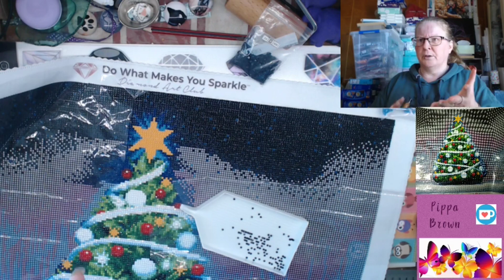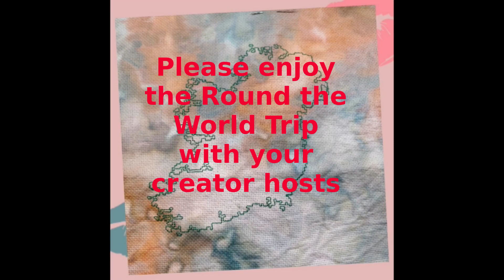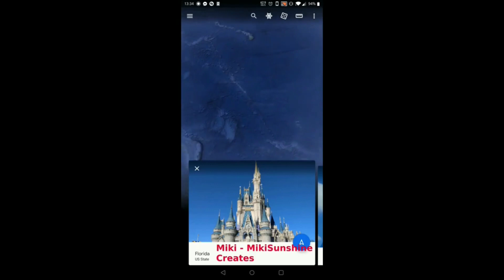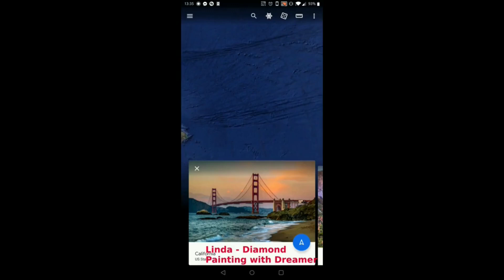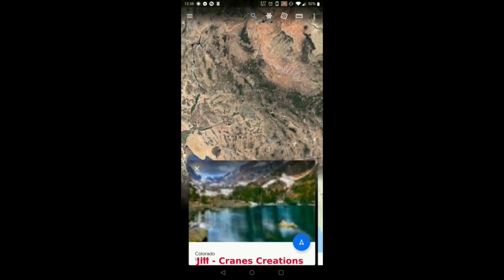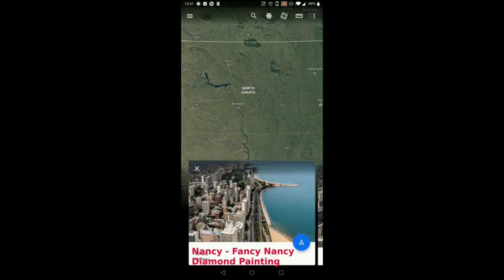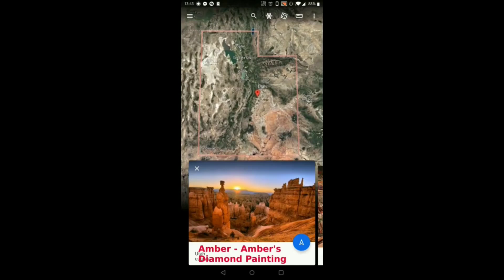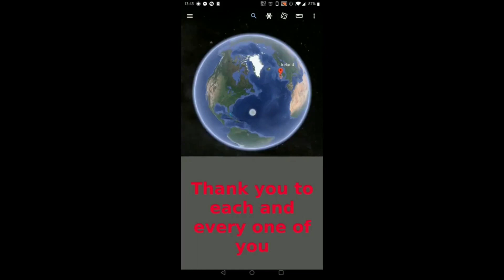Pippa Premiere Diamonds Are For Christmas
Welcome to the launch of the Christmas 2020 Premieres.  I am followed by Fi, Diamond in the Rough. Please save the playlist and join in when you can - Christmas premieres 2020